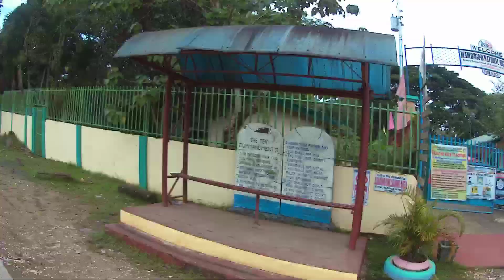Travel Vlogs: Samal Rides Babak to Kaputian Samal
Samal, Davao